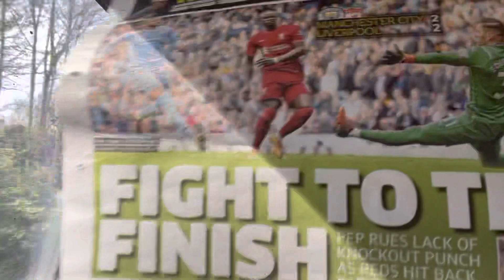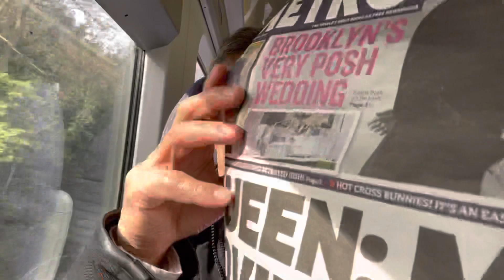غادي جاي في التران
البترول غالي